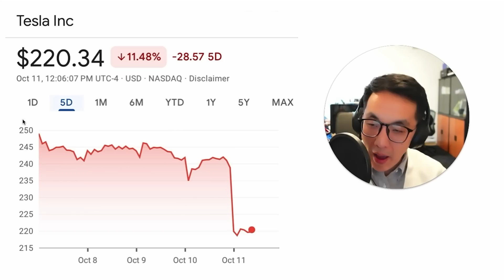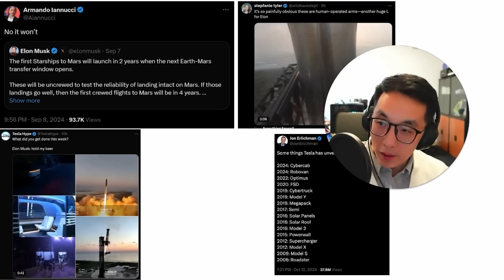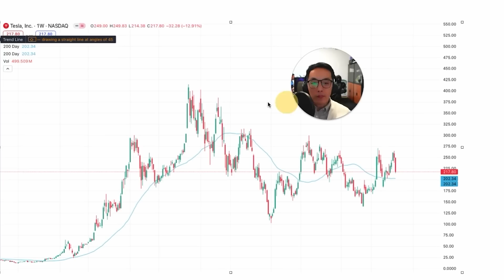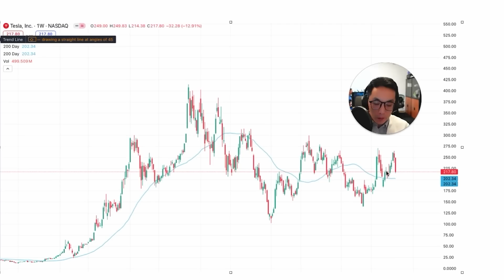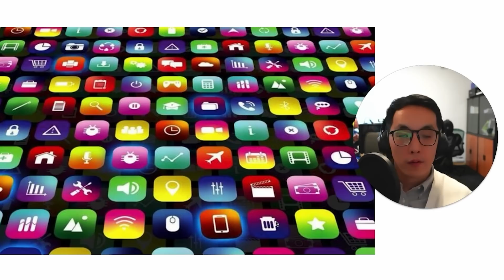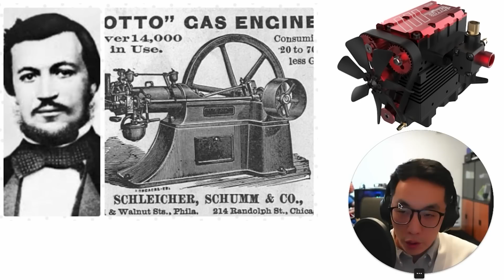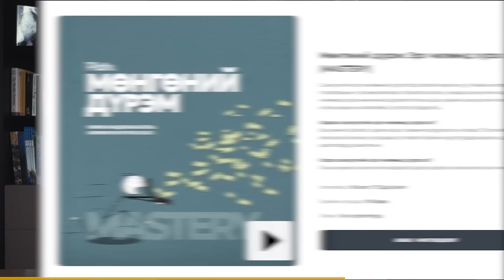ДЭЛХИЙН ХАМГИЙН БАЯН ХҮНИЙ НЭГ ДОЛОО ХОНОГ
Элон Маск өнгөрсөн 7 хоногт яг юу хийчихвээ?

Тэрээр Cybercab болон Roboven гэх жолоодлогогүй машин, хиймэл оюун ухаанаар ажилладаг Optimus РОБОТЫГ танилцууллаа.

Нэмээд түүхэн дэх хамгийн том ПУУЖИНГ амжилттай хөөргөж, газардуулав.

Энэ бол миний хувьд үгээр хэлшгүй мөч. Би амьдралдаа ийм зүйл харна гэж төсөөлж ч байсангүй ээ.

Мөн тэрээр 2 жилийн дараа анхны пуужинг АНГАРАГ гараг руу хөөргөнө гэнэ. Робот, цахилгаан машины тусламжтайгаар хотын дэд бүтцийг өөрчилнө гэв.

Удахгүй хүн төрөлхтөн гараг эрхсээр тэнэж амьдардаг амьтан болох нь ээ!

Ер нь жинхэнэ энтрепренер гэж яг ямар хүнийг хэлдэг юм бэ? Элоныг л хэлэх байх.

Харамсалтай нь өнгөрсөн 7 хоногт Tesla компанийн хувьцаа 10%-иар унажээ. Энэ нь Элон Маск сүүлийн өдрүүдэд Трампыг дэмжин сонгуульд идэвхтэй оролцож эхэлсэнтэй холбоотой юм.

Ямартай ч ирэх 7 хоногт би youtube суваг дээрээ Tesla компанийн үнэлгээг хийх тул Tesla компанийн хувьцааны үнэ үнэхээр 200$ мөн эсэхийг хамтдаа харцгаая!

Чи санхүүгийн эрх чөлөөнд хэзээ хүрэх вэ? Тайлан эндээс
Хувийн уулзалт товлох бол 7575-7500 дугаарт холбогдоно уу.

— БИЧЛЭГИЙН БҮЛГҮҮД —

0:00 Эхлэл
0:24 Робот болон машин үзүүлэн
2:53 Борлуулалтын нууц сургалт
3:57 Пуужин амжилттай буулгасан
6:01 Бусад амжилтууд
8:32 Түүхэн технологийн жишээ
9:44 Элон юу хийх гээд байна вэ ?
10:24 Элон философи
11:23 Технологийн инновац
15:12 Мөнгөний дүрэм сургалт

Зохиолчийн тухай:
A. Идэрбат бол санхүүгийн зөвлөх, хөрөнгө оруулалтын аналист, хөрөнгө оруулагч, зохиолч, энтрепренер.

Үүсгэн байгуулсан/хамтран үүсгэн байгуулсан компаниуд:
- “Апекс Капитал” ХХК, Монголын тэргүүлэх хөрөнгө оруулалтын банк.
- “AvtaMata”, Монголын анхны робо-зөвлөх аппликэйшн.
- “SG Capital”, Хөрөнгийн менежмент, зээл, санхүүгийн боловсрол руу чиглэсэн холдинг компани.

Тэрээр санхүүгийн боловсрол, контент, дадал зуршил өөрчлөх аппликейшн болон бүтээгдэхүүнүүд дээр суурилан, харилцагчдаа хуримтлуулагч, хөрөнгө оруулагч, эцэстээ санхүүгийн хувьд эрх чөлөөтэй болгох эрхэм зорилгыг урдаа тавьсан.